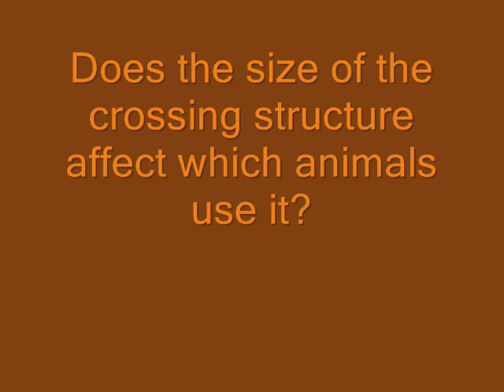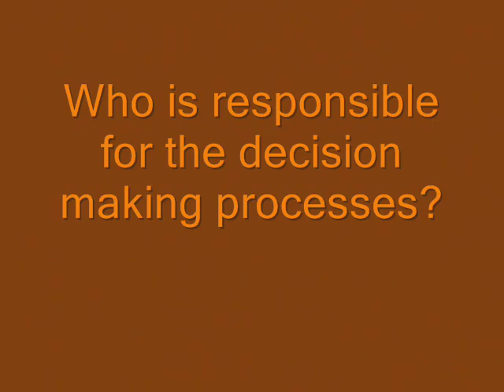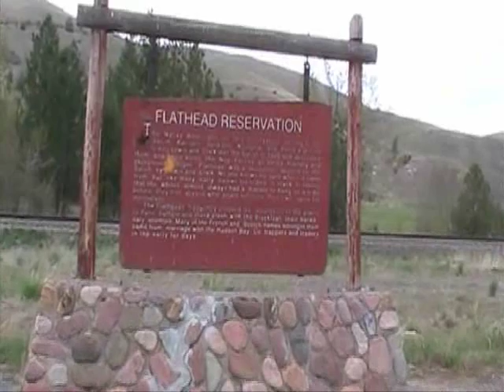Road Ecology: Flathead Reservation, Montana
Rebecca Burg
Dixon Elem: 7th grade